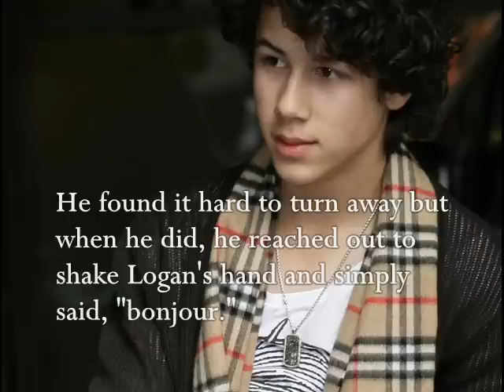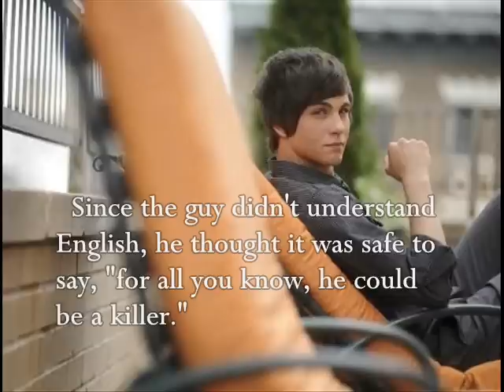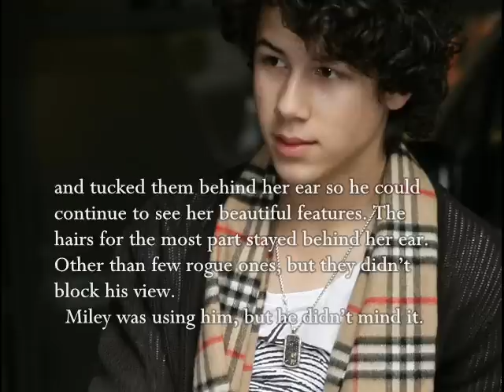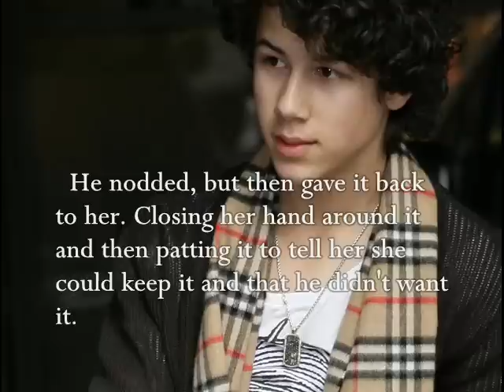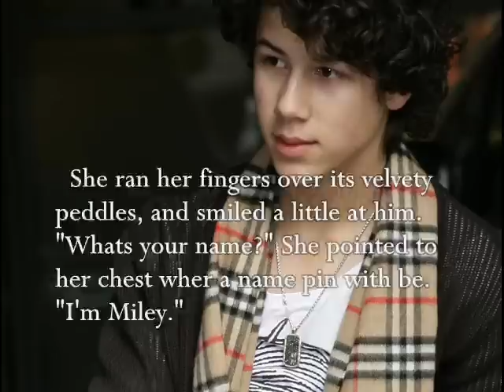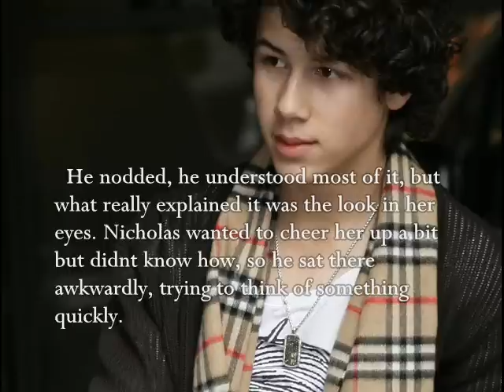French Kisser --Niley One-Shot-- 1/3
REEEEEAAAAADDD MEEEEE.

About the glitch thing. I posted this to FanFiction.
So you will be able to read the whole part. Nothing cut out. My apologies.

Im uploading this because you guys have helped me reach 1700 sub! Even though I moved, and I think that is super awesome! I didnt want a good deed to go unrewarded:]
Part2 will be posted on FishyRawrz (cuz it has reached 800 subs!:D) &Im pretty sure it is going to have some rated R-ness in it;] (Why not go a little crazy? Its not everyday you reach one of these goals;D)

And today, I found out I won the Next Biggest Star on FanFiction! (Still not believing it tho)

Ive had so much trouble with this. Saving problems, it was erased and I had to rewrite it. Stayed up til 5am! Fearing if I went to sleep, I would forget something. And then reuploading.
But commenting would make it all worth the agrivation:]

*Im not moving back to this channel, Im still home to FishyRawrz. But I do come back like once a week or so. So i will see every comment you post.

I know, no songs, "booooo" but im sick and tired of hunting for a song, adding it, editing it and it still gets copyrights, its a waste of time.

It feels weird uploading on here, its been a while...